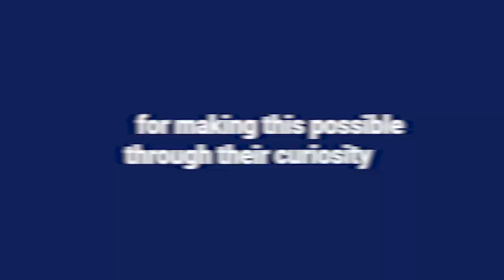¡Somos Top Employer 2023!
Consolidamos nuestra posición entre las mejores empresas para trabajar, somos Topemployer2023 por octavo año consecutivo en España.

Además, obtenemos el sello regional de Top Employer en Europa, Latinoamérica y Norteamérica.